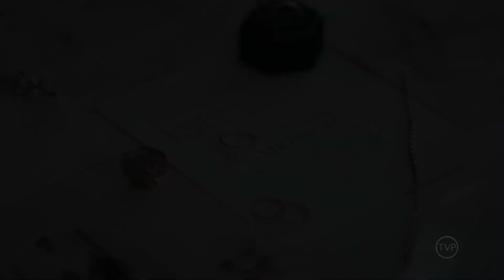OUR WEDDING VIDEO | Nayara + Andre | 11.25.2022 // SNEAK PEEK // Trailer Video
This one was just something special for us, one of our own got MARRIED!

Here it is! On November 25th, 2022 Nayara and Andre got married in Boca Raton, FL. The ceremony took place at the breathtaking Addison Events followed by a stunning reception. The beautiful couple were surrounded by their friends and family.

Have any questions for the happy couple, please contact them through their Instagram accounts.  Bride IG: @heynaynay Groom IG: @deco_thompason

Amazing Vendors and IG handles

Info + Gear of this particular wedding film:
Stabilizers and Drones used are from DJI Gobal

Camera Settings:
- S-LOG3 + S-Gamut3.Cine

Here at TVP, we are incredibly proud of our QUICK TURNAROUND TIME with digitally delivering our wedding clients SNEAK PEEKS within 24 hours and their fully custom HIGHLIGHT VIDEOS within 3-5 business days after their event date!!  Allowing them to RELIVE and SHARE their special day with all of their family and friends!!